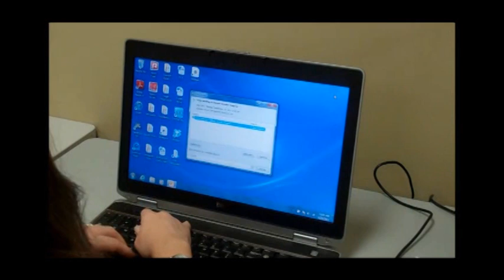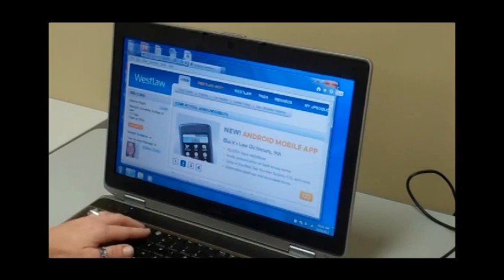Bianca, Accessing the Law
Bianca Knight shows and describes how she uses System Access, a computer screen reader, and Pearl with Open Book to use the computer and read books while working on her Law degree.